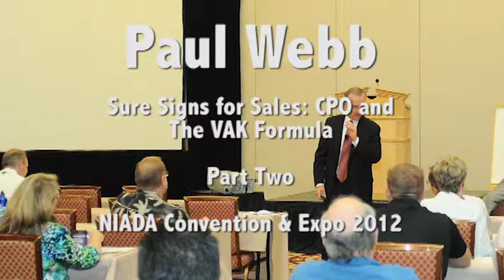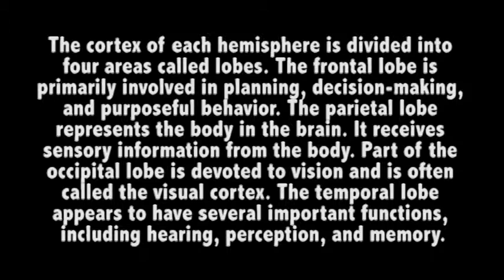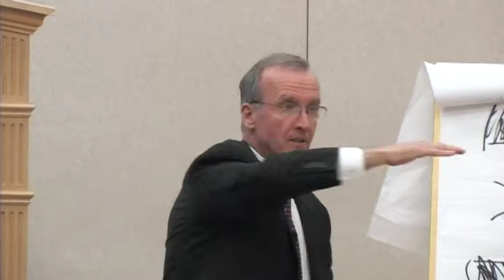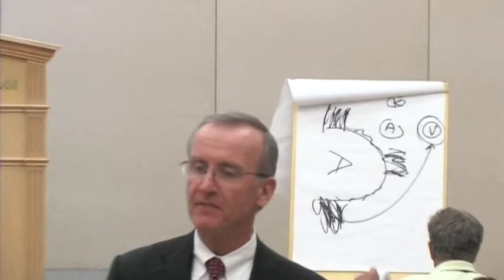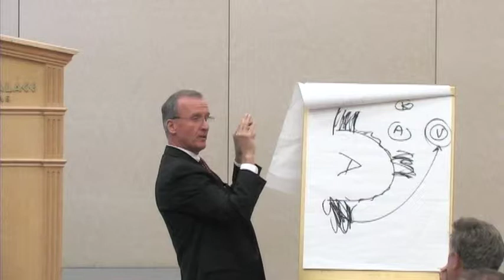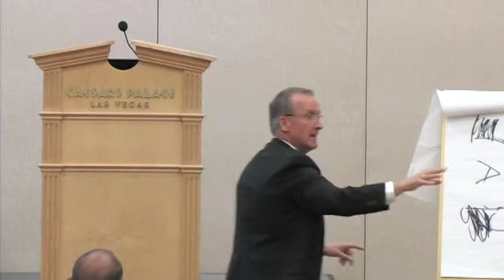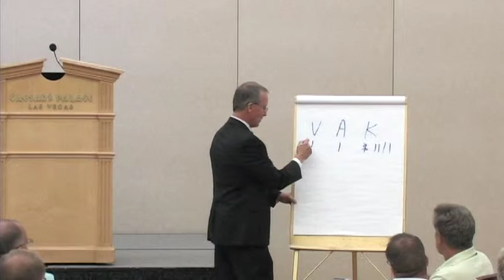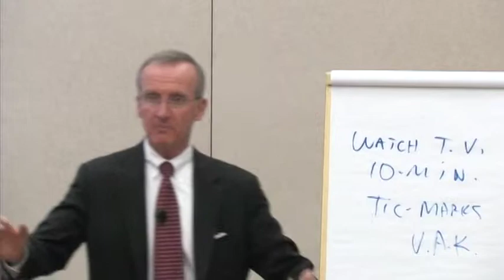Sure Signs for Sales - Part 2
Did you know that "reading" your customer can give you clues on how best to approach a sale?  Paul Webb teaches a new "sales language" that is sure to bring you increased profits!